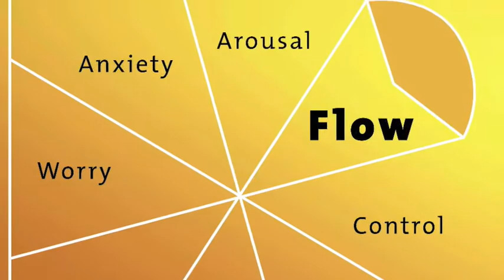Teachers 4 Higher PLAY !!! · Chapter 2: Flow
Exploring and validating the role play has in the lives of adults & teachers.

For the most part teachers enter the profession with the best of intentions: a passion for working with and helping children and families. Yet we have a significant burn out rate in teaching.

We will need to be CREATIVE in finding ways to ensure that teachers continue to reconnect and rekindle their passion for teaching. We will need to explore and truly value various ways to increase teacher satisfaction. (Rowena Butler)

I assisted a colleague on her Masters of Education thesis and we posted the final data as a creative iMovie film on YouTube in late June, 2010.

~ Geoffery Kehrig